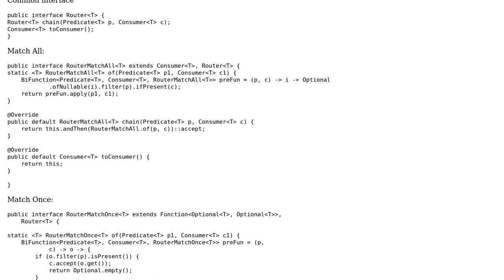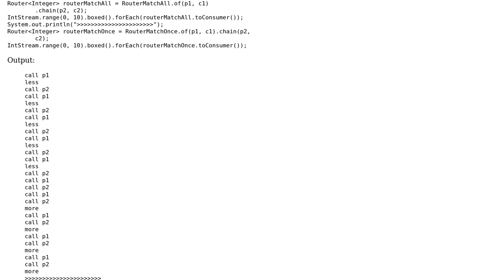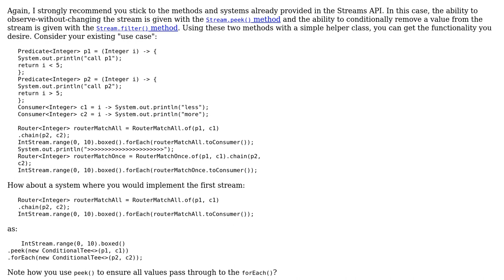Code Review: Routing Java objects using conditional consumers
With thanks & praise to God, and with thanks to the many people who have made this project possible! | Content (except music & images) licensed under CC BY-SA | Music | Images & others | With thanks to user rolfl user Bassem Reda Zohdy and the Stack Exchange Network Trademarks are property of their respective owners. You are responsible for your own actions.